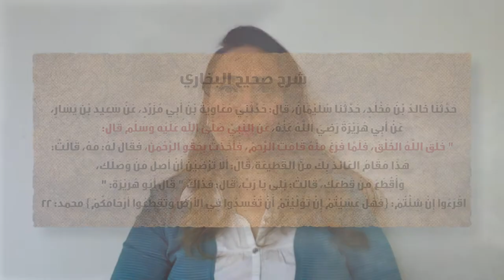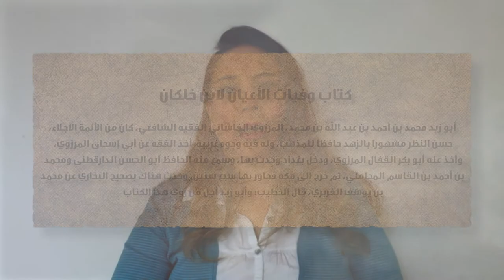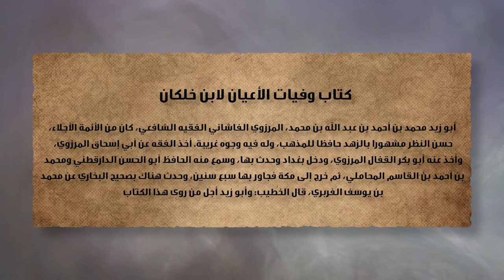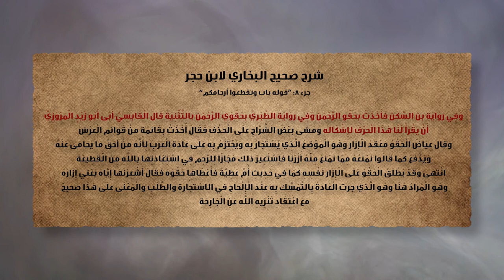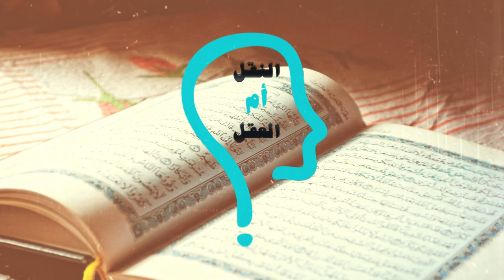النقل أم العقل - الحلقة 213 - راوي البخاري يرفض أن لله حقويين